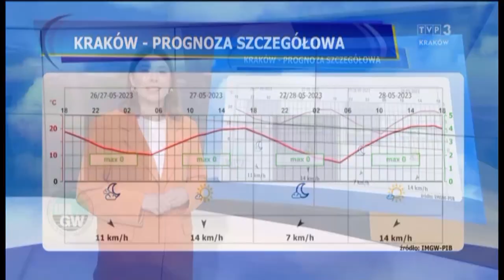Sylwia Micyk 26.5.2023